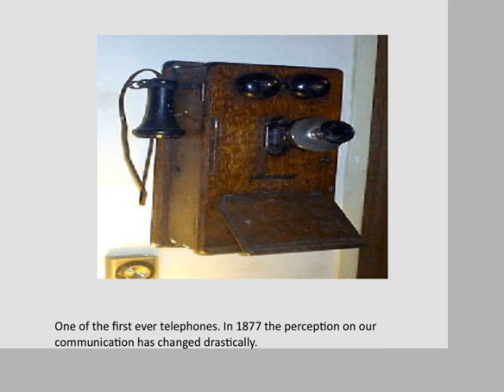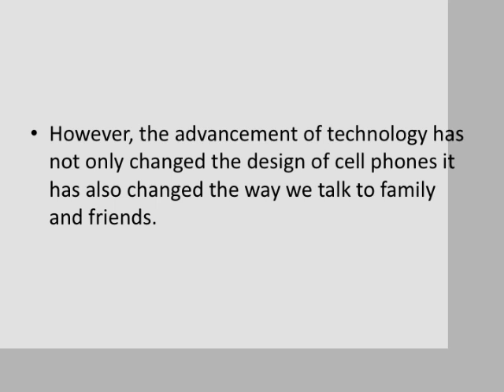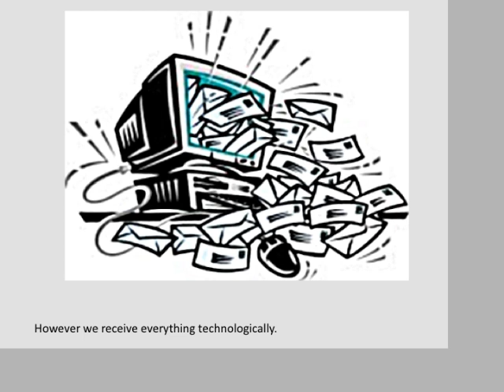photo essay powerpoint